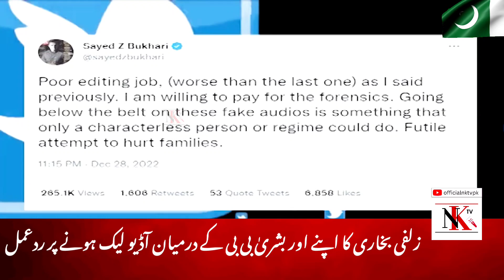Zulfi Bukhari Reacts to Audio Leak Between Him and Bushra Bibi | Imran Khan Latest News | NKTVPK